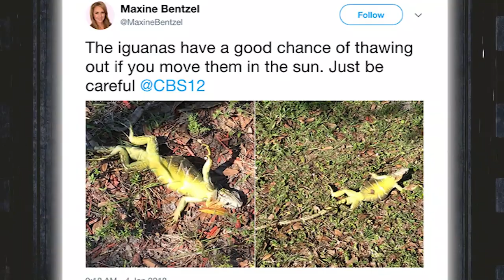Pets You Should NEVER Release Into The Wild!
From animals that can quickly out compete their local rivals, to goldfish that have gone at an exponential rate outside their tanks, here are pets that should never be released into the wild!

5.Red Eared Slider Turtle
You probably thought it was a cool idea to get a pet turtle after watching teenage mutant ninja turtles In case you thought all turtles were in need of saving, think again.Red Eared Slider Turtles are the most common species of turtle that’s used as a pet to humans that have also managed to thrive in different areas across the globe. In places such as New South Wales and Queensland Australia, they’ve become an invasive species and are posing a threat to native turtles of land down unda. They are able to reproduce, mature more quickly and are more hostile than other turtle species in the area. Numerous studies have shown that they’re able to outcompete most turtles for food and their voracious appetite for frogs can make those go endangered too. Australia has done their best to erradicate these turtles who are becoming a major nuisance. Eating them doesn’t seem to be a great solution either because they can spread salmonella fairly easily This species of turtle has been banned in the state of florida to keep them from being released into the wild.

4.The Frilled Lizard
This strange reptile looks like a modern day dinosaur and he’s got the frills to prove it. Found in Northern Australia and in New Guinea it has excess skin that it uses to flare up when it feels threatened in order to make it’s predators back away. They might not always be easy to spot due to their excellent camouflage that blends in well with tree bark. It typically stays in the trees unless it needs to find food or fight of other lizards who are in its territory.  Feasting on a diet of beetles, mice, termites and butterflies, with the right conditions, these lizards are known grow rapidly with a good food source. When the cane toad was introduced as an invasive species, the frilled lizard population sky rocketed in australia.

3.Bengal Cats
Bengal cats are hybrids between a domestic cat and an asian leopard cat. Bengal cats are known for their spunky personalities who are a little more on the wild side than your average house cat. They are known to jump really high, and have spots like a real leopard. This is not like breeding a lion and tiger. These animals are not depressed and actually enjoy a few health benefits from your average cat like immunity to feline leukemia. To keep one of these at home it’s best for them to have at least 3 or generations of domestication in their background. These cats need a little extra attention and shouldn’t be outside cats or they may just go back to their wild ways.Due to their abilities to jump really high, they can escape enclosures, hop fences and get to places that are really hard to get to for humans. They will also relentlessly hunt things such as squirrels, birds, chipmunks and other small animals. Owners might have noticed some of their apex predator like capabilities and in the right environment, they might begin to spread.

2.Giant African Land Snails
Have you ever considered having a pet snail before? This massive snail was originally brought to africa as a type of pet or even a food source and has become an invasive species This giant species of snail is also known as the giant tiger snail, and they’re native to western Africa in countries like Ghana, Sierra Leone, Ivory Coast, Togo, and others. Growing up to 7.1 inches long and 3.5 inches in diameter, it’s a big snail with a big appetite. They’re known to eat awful things including rat feces and even stucco on homes and should never be eaten by humans. Being able to lay up 1200 eggs at a time, and with no natural enemies, the population has gotten out of control. It’s being a staple food source for the locals in those countries in Africa but they are prone to infectious diseases.

1